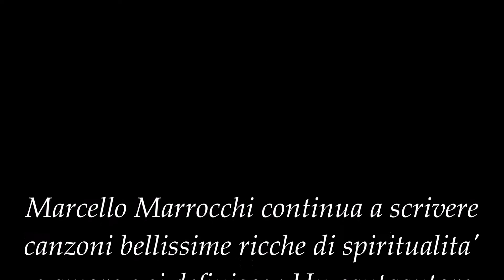Marcello Marrocchi cantautore e compositore .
un cantautore che ha portato al successo canzoni straordinarie !